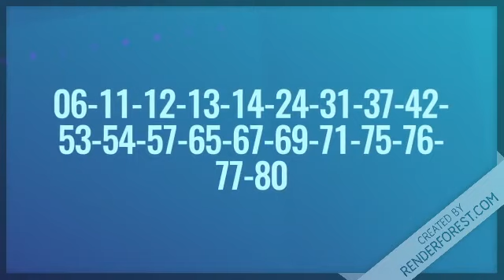Resultados de Super Kino TV de hoy 14 de Diciembre en Todas las Loterías Dominicanas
- Lotería Leidsa con sus sorteos.:
Loto-LotoMás,

- Loterías Americanas con sus sorteos.:
QuinielaNewYork12:30
QuinielaNewYork07:30